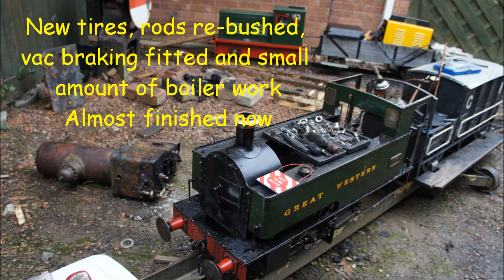7 1/4 gauge 1101 overhaul GWR dock tank midge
New tires, rods re-bushed, vac braking fitted and small amount of boiler work
Almost finished now :)